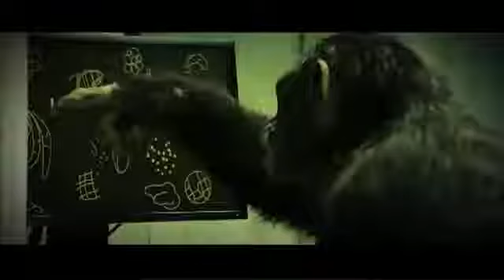YouTube Joe Rogan Rant on Ancient Alien Theory Possible 'Missing Link' in Evolution